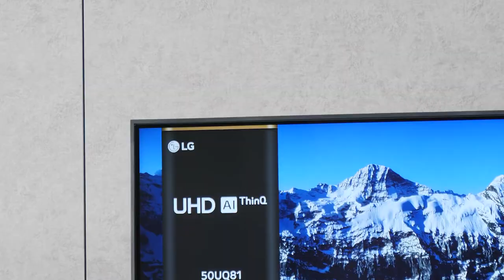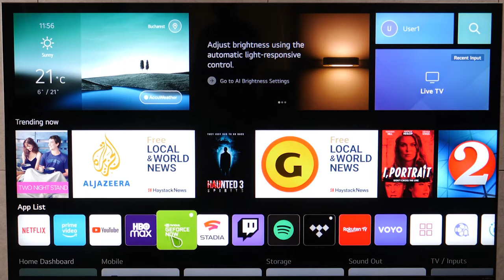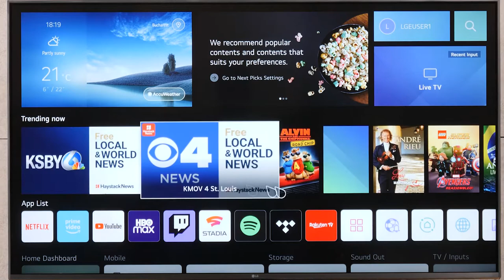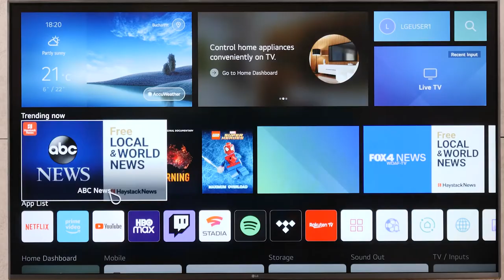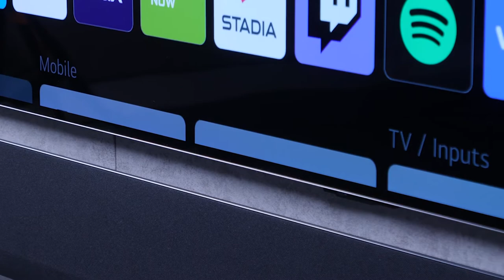LG UQ81 - Prezentare video